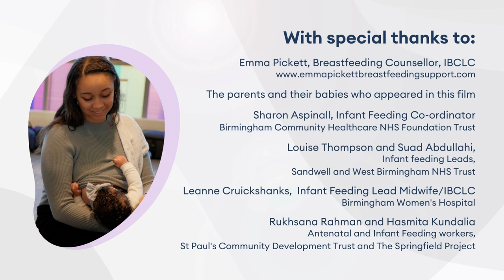What is cluster feeding?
Breastfeeding expert Emma explains why young babies sometimes breastfeed very often, and new mum Kerri talks about her experience of cluster feeding.